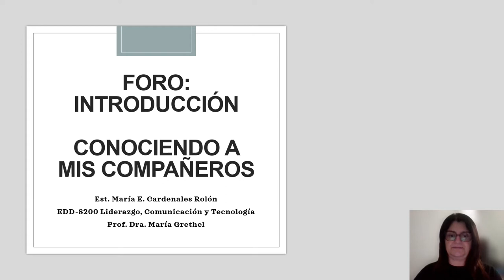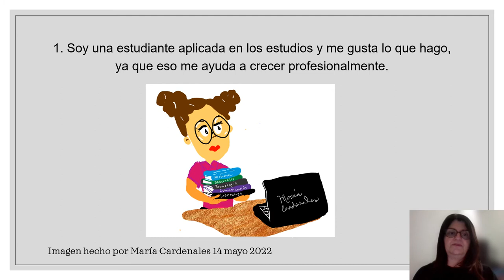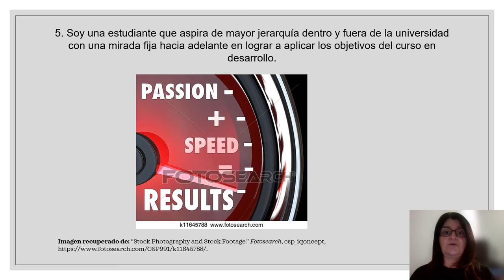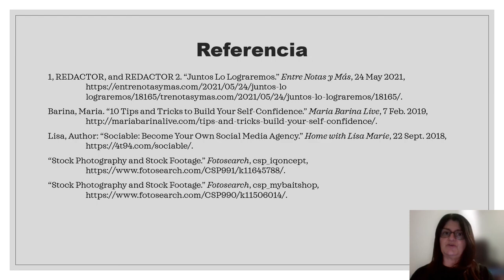Foro Introducción Conociendo a sus compañeros